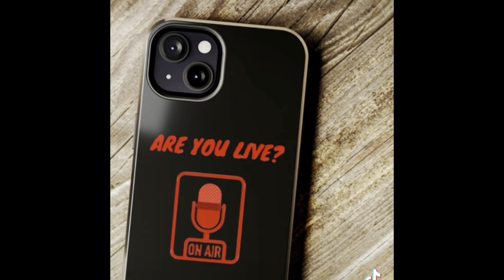Life Update 2023 + Why it’s hard to be a Youtuber in 2023